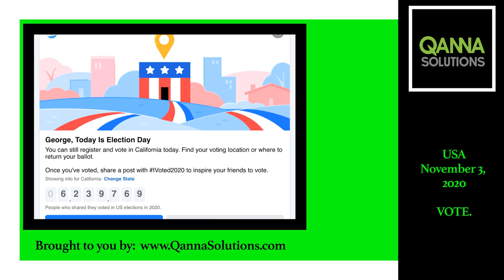Vote USA elections November 2020 encouraged by Qanna Solutions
We stand united.

We stand as Americans.

We have a lot of things in common with people regardless of political party.

Please keep the peace and seek to understand.

Qanna Solutions wants to help build a brighter business and economic future for all American families.

We can all respect each other and have meaningful conversations to help build a better for future for our youth and for our country.

Call direct

Qanna Solutions is a debit and credit merchant payment processing provider for cannabis and CBD companies.